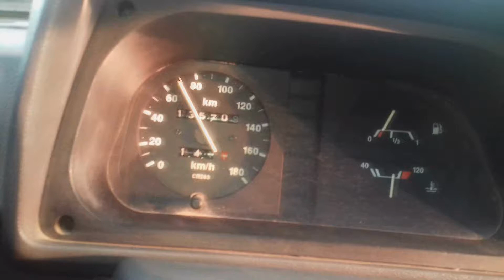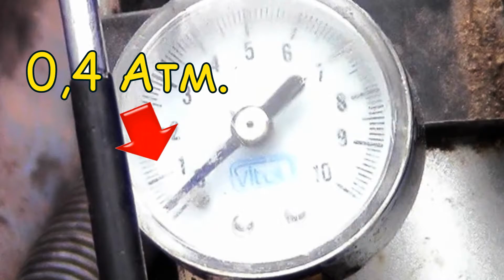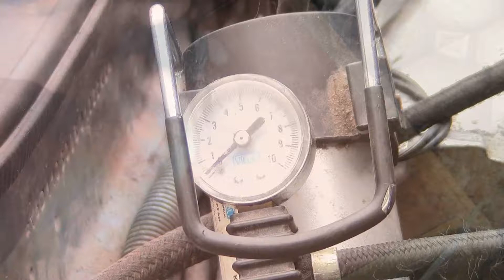How to Test an Expansion Tank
I will show you how to check the expansion tank cap. The normal pressure in the cooling system of cars is 1.2-1.3 atmospheres, but it can vary from car to car.
There are only two types of expansion tank cap failure:
- No pressure, normal pressure in the engine cooling system should be between 1.1 and 1.4 atmospheres.
- Excessive pressure. When the plug holds more than 1.4 Atm, like 2.0 or even higher! It is also dangerous - you can remove hoses and pipes from the cooling system, break radiators (they are made with plastic walls now). This again can lead to system depressurization and overheating.
You can buy a new expansion tank cap, but there is no guarantee that it is of good quality and holds the right pressure in the cooling system.

Video sections (chapters):
0:00 Antifreeze boiled in the engine cooling system
0:16 How to make a bottle cap tester
1:20 Checking the operation of the expansion tank cap
1:37 Checking the pressure in the engine cooling system
2:30 Car expansion tank cap repair
4:41 Checking the operation of the lid after repair

And in this video I will show you how to flush the car cooling system with citric acid

Thank you all for your support friends 💕 Help for channel development